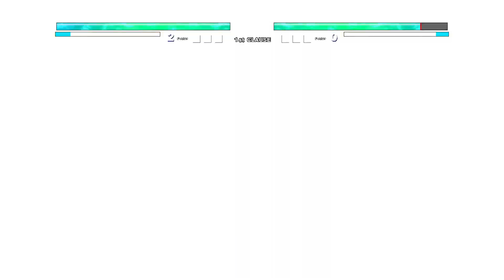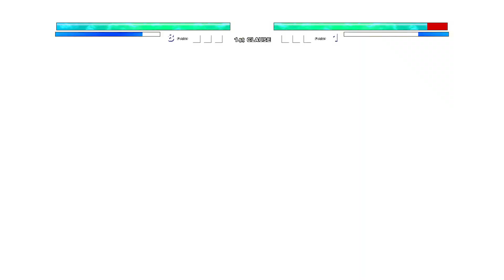Awesome🤩 | Goku LB V6 OP (all form) (New) VS Accurate Saitama OP in Jump Force Mugen